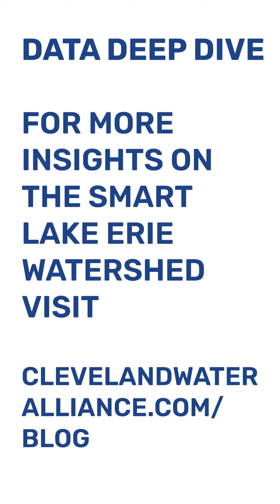Data Deep Dive: Severe Weather On Lake Erie Brings Sudden 4ft Waves!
The video is a part of Cleveland Water Alliance's "Data Deep Dive," a new data analysis series with Dr. Jeff Pu. Here, he examines our first data set: a detailed analysis of the severe storm that struck Lake Erie from August 29th to 30th, 2022, emphasizing the storm's impact and the significant insights gained from sensor data for applications in weather modeling, wildlife research, and community safety.

DATA DEEP DIVE SERIES
In this series, we'll explore the groundbreaking insights gleaned from the Smart Lake Erie Watershed (SLEW) initiative, which has created the world's largest digitally connected freshwater body. With two full-field seasons and nearly 20 million data points collected, we're excited to share how this wealth of information from our smart sensors revolutionizes our understanding of Lake Erie and beyond. Join us as we delve into the impacts and applications of this data, from water quality management to hypoxia detection and its significance for industries, municipalities, and environmental groups.

ABOUT DR. JEFF PU
Dr. Jeff Pu is a postdoctoral research fellow specializing in water resource issues, known for his work with innovative sensors around Lake Erie, supported by organizations like Cleveland Water Alliance and NOAA CIGLR, and is dedicated to sharing his findings to protect the Great Lakes' water resources.